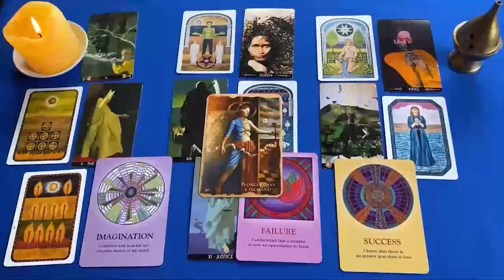GEMINIS ESTÁS SIENDO INVESTIGADO Y NI SIQUIERA LO SABES❗️🧐 HOROSCOPO GEMINIS AMOR JULIO 2024 ❤️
GEMINIS amor
GEMINIS JULIO 2024 Lectura del Tarot del Amor
GEMINIS 2024
GEMINIS hoy
GEMINIS JULIO
GEMINIS JULIO 2024